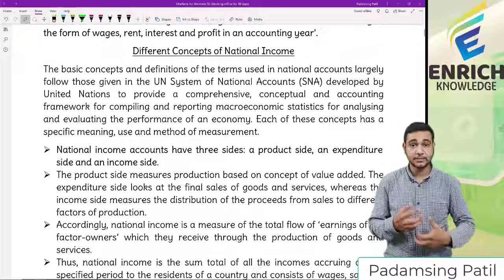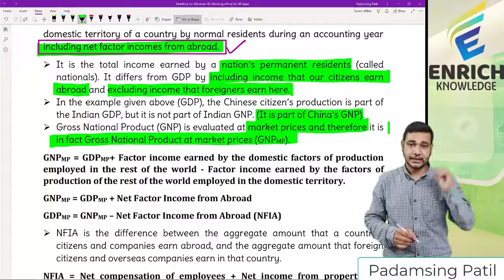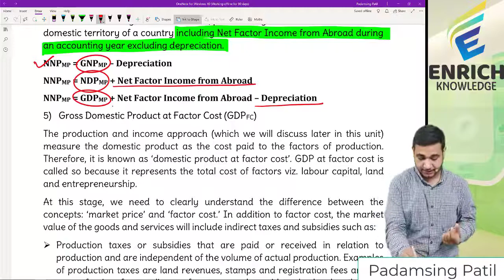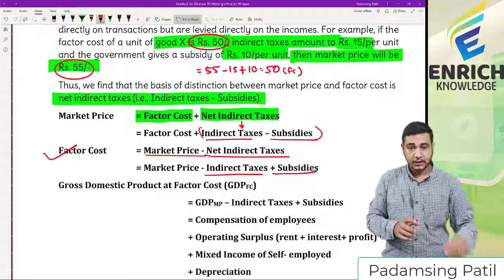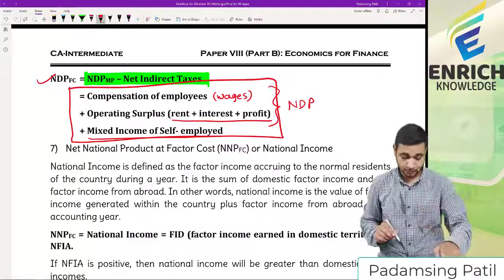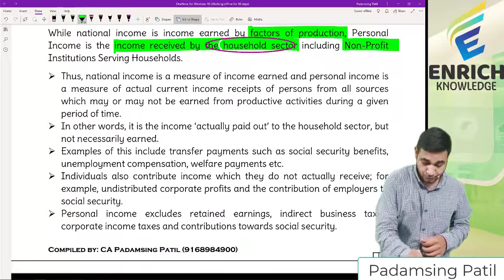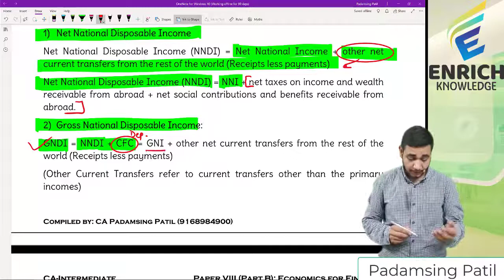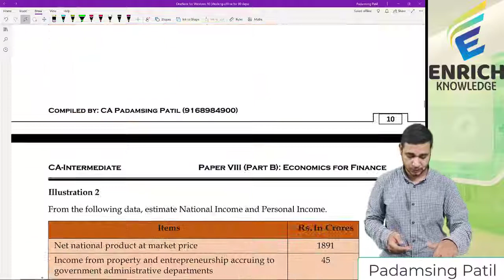National Income (DAY 4) | CA Inter Economics | CA Padamsing Patil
The video contains the basic explanation of National Income Accounting and Calculation.

CA Padamsing Patil
(CA, M. Com, B. Com, NET, SET)

• Cleared CA in May 2013 in first attempt
• Gold medalist in B Com
• 3rd in University Merit List of M. Com
• Teaches CA students since 2013 and has taught more than 10,000 students (across various courses) till date.
• Well known for his conceptual teaching.
• Known for his untiring revisions for perfect preparation of exams